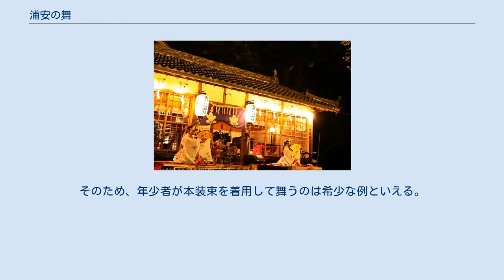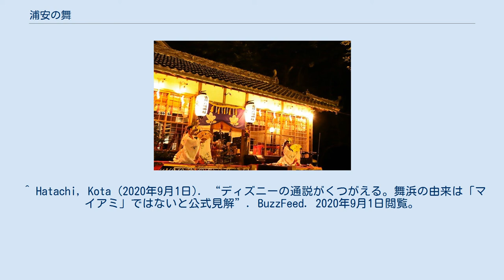浦安の舞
浦安の舞（うらやすのまい）は、神楽（巫女神楽）の一つ。
近代に作られた神楽である。
 扇舞（本装束） 鈴舞（本装束） 1940年（昭和15年）11月10日に開かれる「皇紀二千六百年奉祝会」に合わせ、全国の神社で奉祝臨時祭を行うに当たり、祭典中に奉奏する神楽舞を新たに作ることが立案され、当時の宮内省楽部の楽長である多忠朝が国風歌舞や全国神社に伝わる神楽舞を下地に作曲作舞した神楽舞である。
 1933年（昭和8年）の昭和天皇御製 が神楽の歌詞となっている。
 皇紀二千六百年奉祝臨時祭に合わせて奉奏するために、日本全国で講習会が開かれ、海外鎮座の神社でも奉奏されるべく朝鮮・台湾などの外地へも講師が派遣された。
奉祝会当日午前10時には全国一斉に奉奏された。
以降、各神社で舞われるようになり、現在に至っている。
 明治以降整備されてきた神社祭祀制度には、女性による奉仕に関する規定が無かったが、舞の制定により女性が神社に奉仕する機会が作られた。
また、全国規模の講習会と奉奏の徹底は、神社における神楽舞の普及に大きく貢献した。
 なお、浦安の舞などの近代に作られた神楽は、国風歌舞や舞楽、神楽舞を下地に創作されたものであり、広義では雅楽の延長としても捉えられているが、神社祭祀に特化した新たな創作神楽であることから、狭義では雅楽と明確に区分される。
特に作曲・作舞した多忠朝は、日本神話を根拠とする神楽舞の重要性、日本文化に於ける神楽の独自性を主張している。
 東京ディズニーリゾートの所在地として知られる千葉県浦安市舞浜地区の地名の由来にもなっている。
 浦安の舞は舞姫（巫女）によって一人舞、二人舞、四人舞で舞われる女舞である。
正式は四人舞である。
舞は前半の扇舞と後半の鈴舞とがある。
 二人舞 「うら」は心を指す古語であり、「うらやす」で心中の平穏を表す語であるとされる。
また、『日本書紀』に「昔伊弉諾尊目此国曰。日本者浦安国。」とあり、他の文献にも日本国の別称として「浦安国」とあることから、神祇の安寧慰撫と国の平穏無事が、題名である「浦安」の語に込められている。
 使用する楽器は神楽笛、篳篥、箏、太鼓である。
太鼓は雅楽用の物（釣太鼓）を用いるのが主とされるが、一般的な太鼓でも差し支えないとされる。
太鼓は拍子を取るのに用いられるが、太鼓がない場合は笏拍子を用いる。
使用する笛に関しては神楽笛を用いることが厳重に指導されており、龍笛、篠笛等の笛は用いてはならないとされる（そもそも神楽笛以外の笛は音域が合わず、吹奏に適切ではない）。
また、弦楽器に関しては当初は和琴・楽箏両方の譜面が用意されたが、俗箏でも構わないとされたことから箏での演奏が普及し、現在に至っている。
 装束は女房装束を下地に製作された、昭和15年に制定されたものが正式とされる（あこめ装束または本装束と呼称する）。
単、衵（あこめ）、小忌衣（おみごろも）、裳（も）、緋袴で構成され、扇舞で用いる檜扇を採物として手に取る。
特に青摺の小忌衣を着用する点が、この舞が神祇祭祀に特化されたものであることを物語っている。
 後ろ姿（本装束） 鈴舞で用いる鈴は、舞の途中で檜扇と持ち替える。
また、額には花簪若しくは前天冠を著け、髪は後ろで束ねて絵元結（熨斗紙・水引・丈長を組み合わせた装飾）を結ぶ。
髪が短い場合は髢（かもじ）を付ける。
 鈴舞（本装束） 鈴舞（本装束） 略装束 装束については、千早と緋袴を略の装束としている。
千早の青摺模様は松鶴をあしらったものが多いが、浦安の舞の略装束として、菊の青摺模様をあしらった「浦安柄」と称する千早も用意されている。
神社によっては檜扇の代りに、俗楽の舞踊の舞扇に檜扇と同様の飾り紐を付けたもので舞う場合もある。
 なお、合繊の略装束は比較的安価で、比較的軽量であること、子供用も用意されていることから、年少者が舞う場合はほとんどが略装束となる。
 鈴については鉾鈴を正式とし、神楽鈴を代用してもよいこととなっている。
 どちらの鈴にも柄の端には5尺から6尺の五色の鈴緒が付けられる。
 舞姫の化粧については特に規程はなく、一般的に女性が普通に施す程度である場合が多い。
各神社や地域ごとによって、顔に白粉（おしろい）を塗ったり、目元を強調したりといった特色ある例が散見される。
 鑑賞、撮影可能なもの　※は氏子等の少女が奉仕 本装束は高額であり、転用も利かないため経済的な側面でこれを調達できる神社は限られる。
また、ほとんどが成人女性用に仕立てられるた...